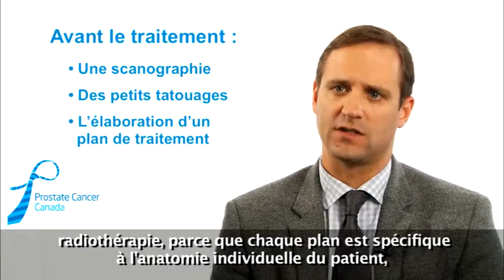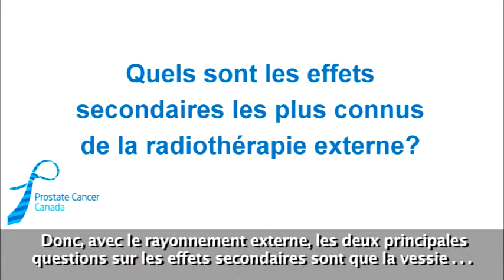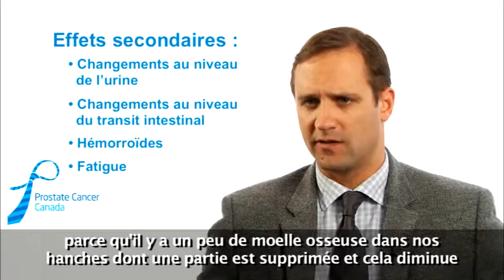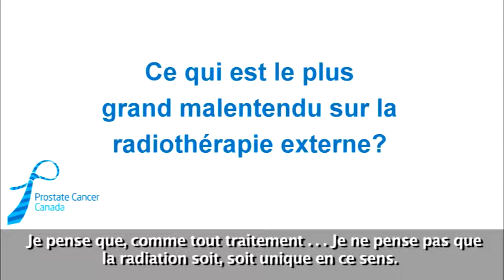Dr Danny Vesprini Radiothérapie externe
Dr Danny Vesprini, radio-oncologue, parle de la radiothérapie externe, une option de traitement pour les patients atteints de cancer de la prostate. La vidéo traite des sujets suivants :
• À qui ce traitement convient-il?
• Comment la radiothérapie externe est-elle administrée?
• Quels sont les effets secondaires courants de la radiothérapie externe?
• Quelle est l’idée fausse la plus répandue au sujet de la radiothérapie externe?